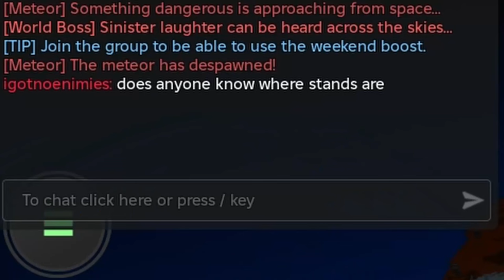THE WORLD!! Anime Simulator STANDS UPDATE!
Showing off The World and a lot of new features for this update of Anime Simulator!